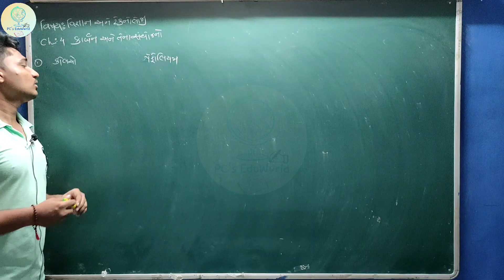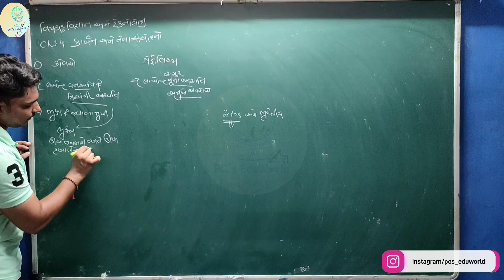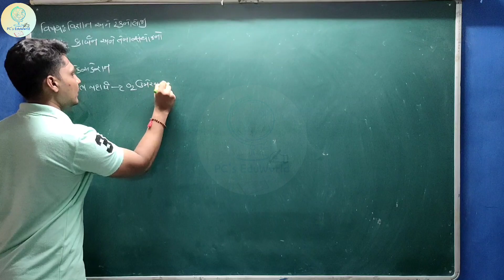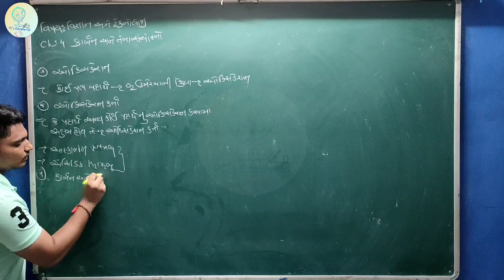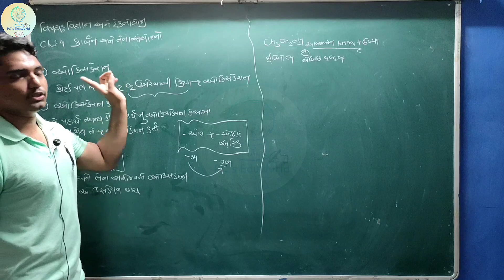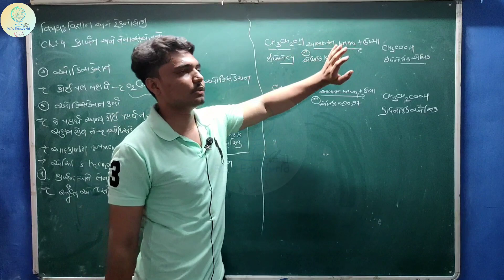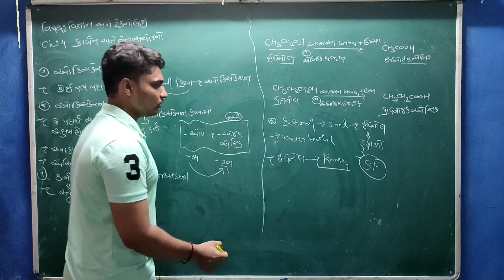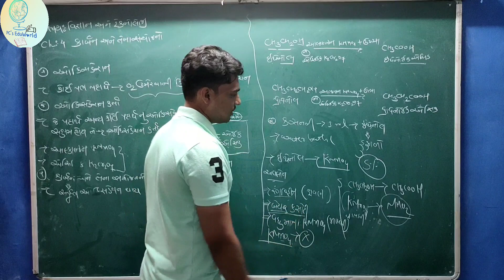Science | Science Std 10 Chp 4 |Difference Between Carbon And Petroleum,Basic Knowledge Of Oxidation